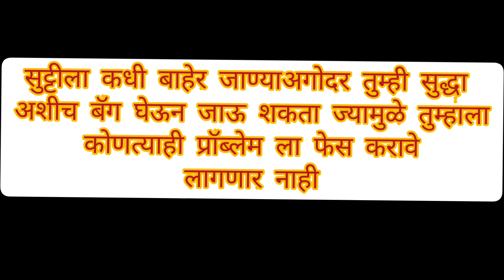🤔बाहेर जाताना हॅण्ड बॅग कशी भरावी ? How to fill a bag when going Anywhere or Any Function 😍